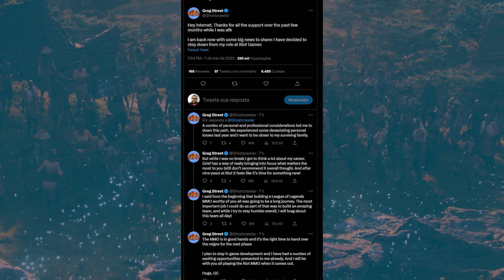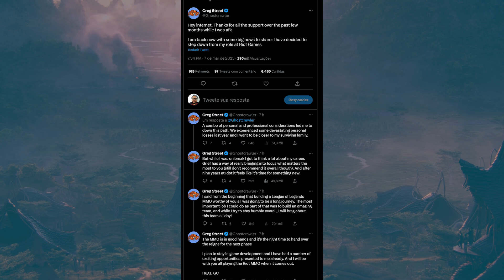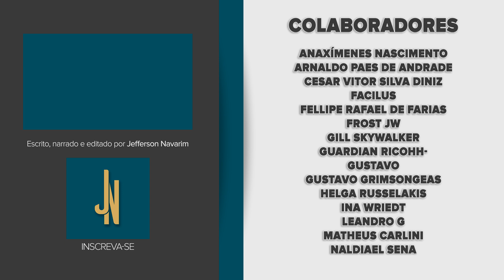MMO da Riot | Greg Street, diretor do jogo, deixa a liderança do MMO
O nosso querido Ghostcrawler, o Greg Street que anunciou ontem que está deixando o cargo de diretor do MMO e deixando a Riot no geral. Saiba mais sobre o assunto.